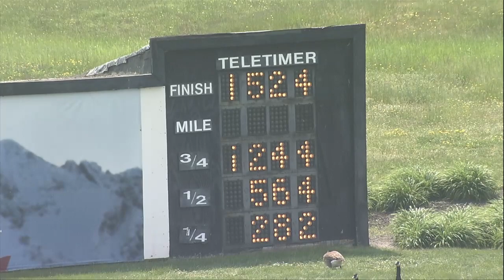PD Qualifier 05 26 2021 Race 04